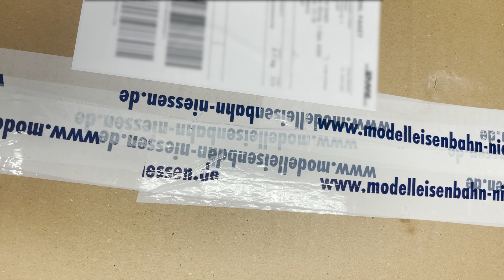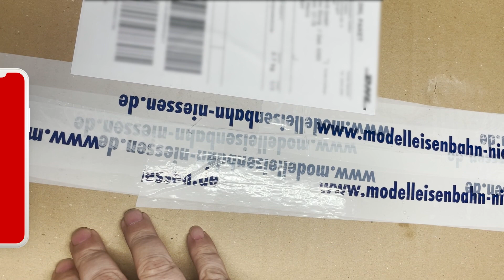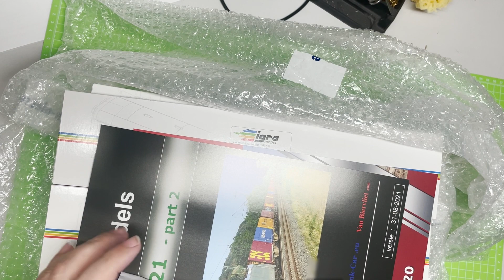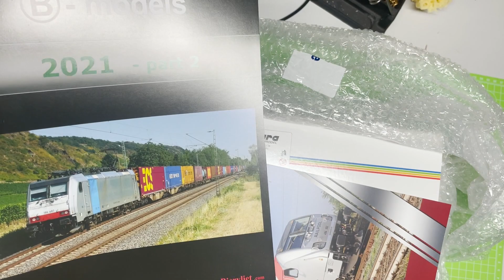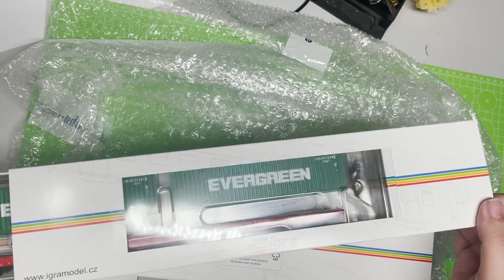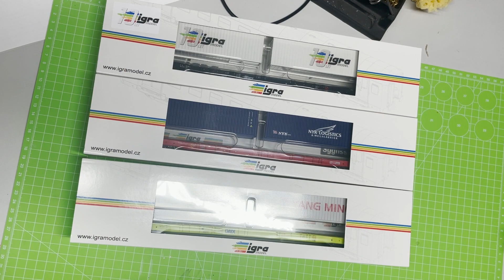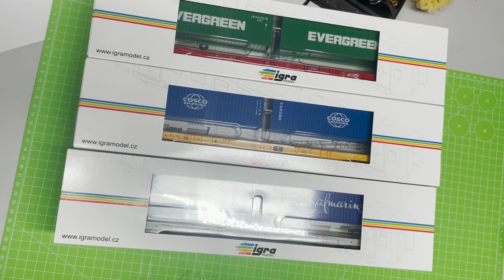F&W129: Unboxing IGRA Light Eighty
Da kannste auspacken. Schon wieder. Dieses Mal eine Sendung von Modelleisenbahn Nießen.

▬▬▬ Inhalt ▬▬▬▬▬▬▬▬▬▬▬▬▬▬▬▬▬▬▬▬▬▬▬▬▬▬
0:00 Intro
0:17 Haus- und Hoflieferant
1:07 Packung öffnen und über Chips meckern
3:45 Werther's Original und Broschüren
4:50 CLIP
6:30 BoxXpress
8:03 NACCO
8:30 GATX
9:09 RailCargoGroup
10:30 10 Jahre IGRA
11:58 Gehaltvolle Schlussworte

▬▬▬ Musik ▬▬▬▬▬▬▬▬▬▬▬▬▬▬▬▬▬▬▬▬▬▬▬▬▬▬▬▬▬▬▬▬▬▬▬▬▬
Diesmal alles selbst gesungen

▬▬▬ Hinweis ▬▬▬▬▬▬▬▬▬▬▬▬▬▬▬▬▬▬▬▬▬▬▬▬▬▬▬▬▬▬▬▬▬▬▬▬
Die Angebote stammen nicht von mir, allerdings erhalte ich durch den Verweis eine Provision, wenn ein Kauf stattfindet.
Für euch wird dadurch nichts teurer, die Kohle leiert Amazon schön dem Anbieter aus'm Kreuz.
Wenn Ihr klickt und kauft: Vielen Dank! Noch viel lieber ist es mir aber wenn ihr einfach selber nach dem Artikel sucht und beim Händler eures Vertrauens im Internet oder vor Ort kauft.